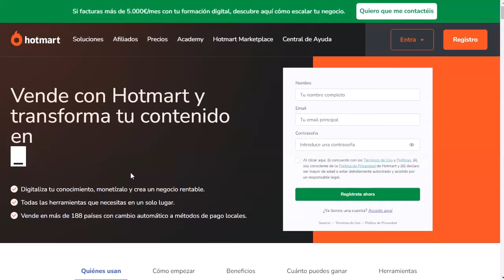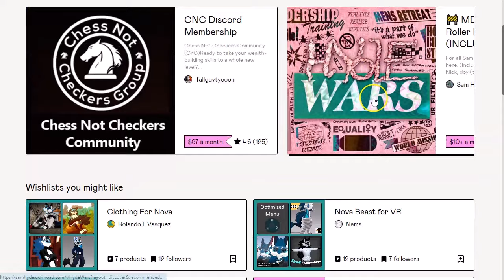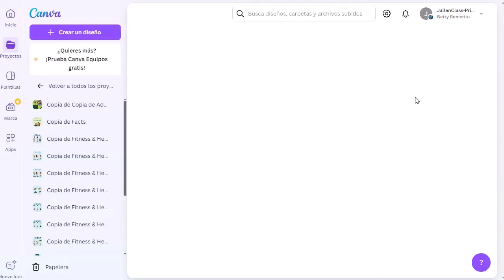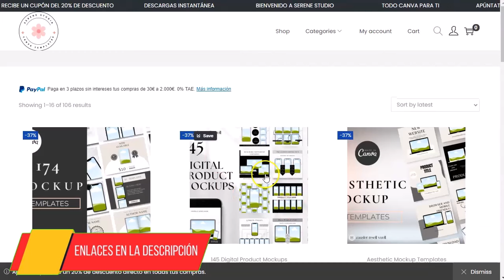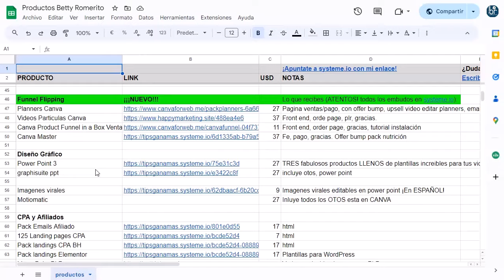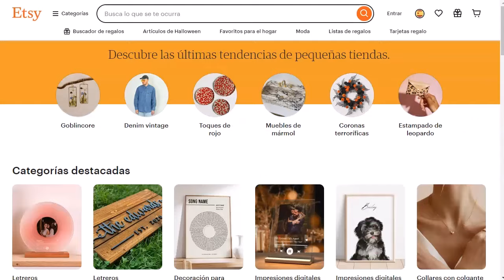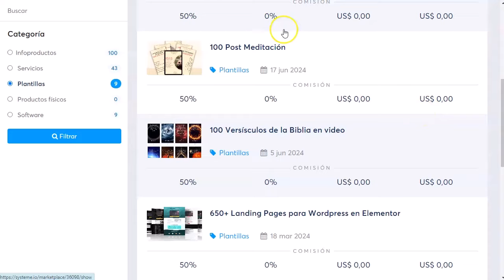¡Gana Dinero desde Casa! Vende Productos Digitales y Transforma Tu Vida 💸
¡Emprendedores, este video es para ustedes!
Descubre cómo obtener productos digitales de terceros que puedes vender en tu propia tienda. 🎉
Te mostraré opciones increíbles y cómo crear tus propios productos en Canva.
¡Verás ejemplos reales de mi tienda y mis productos con derechos de reventa!
Es el momento perfecto para dar el salto y comenzar a construir tu imperio digital.
🚀 ¡No te lo pierdas y empieza a ganar dinero desde casa hoy mismo!

¡VAMO$!

Saludos
Betty Romerito